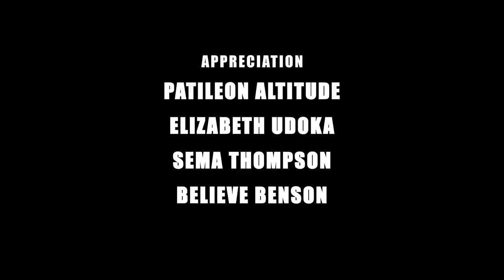Bittersweet: Healing From Bitterness Pt 2